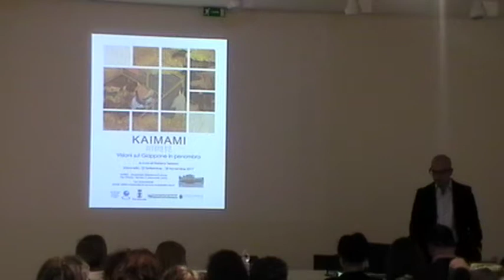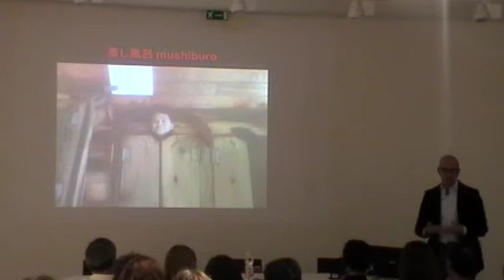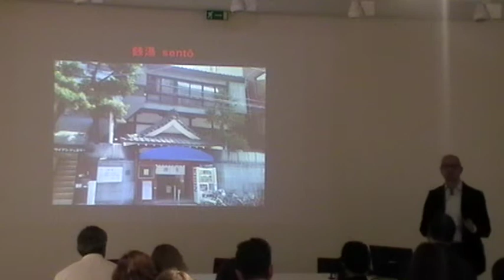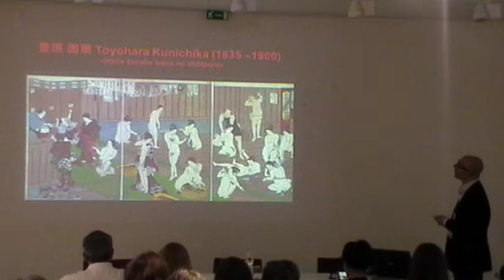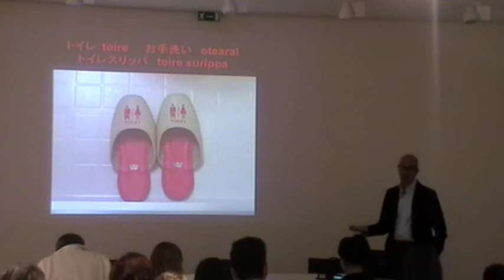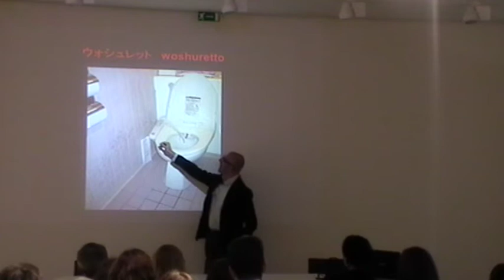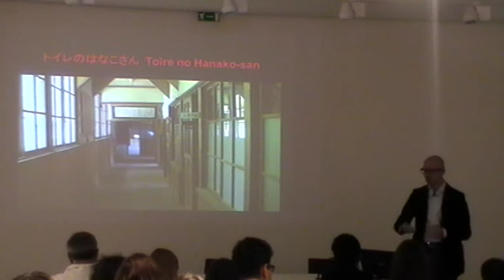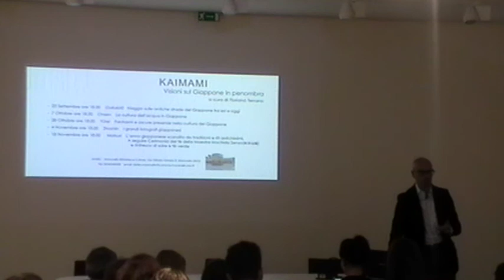The Japanese hot springs and public baths culture (温泉 Onsen) 1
I Giapponesi e l'acqua: un rapporto strettissimo. L'acqua ha un posto di rilievo nella vita di tutti i giorni del Giappone: dall' o-furo, la vasca domestica per il bagno serale prima di dormire, fino al sentō, il bagno pubblico cittadino, e alle terme onsen, luoghi naturali di acque termali immersi nel silenzio dove si possono trovare a bagno anche i macachi giapponesi, e ai ryokan, gli alberghi tradizionali di antica origine che spesso sorgono dove vi sono le terme.  ♨️